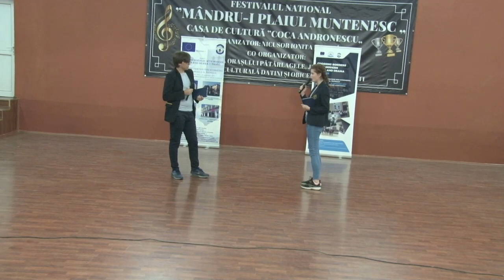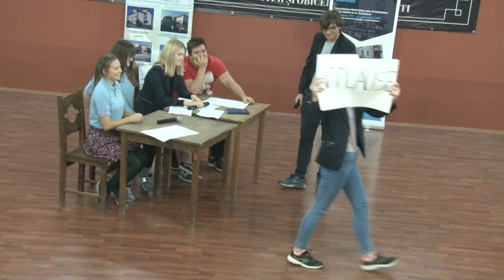A Disastrous Day - Poland